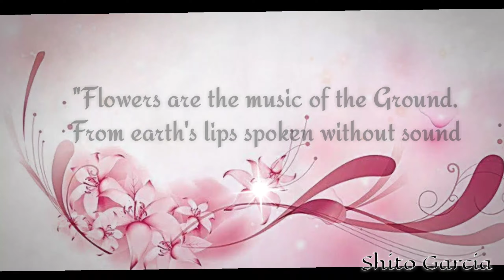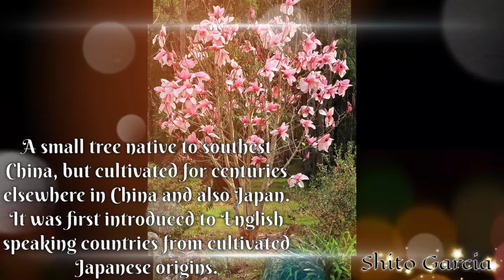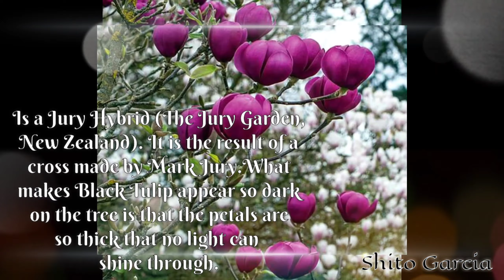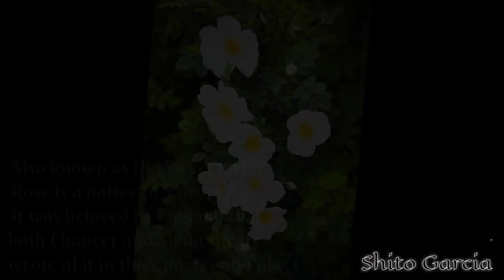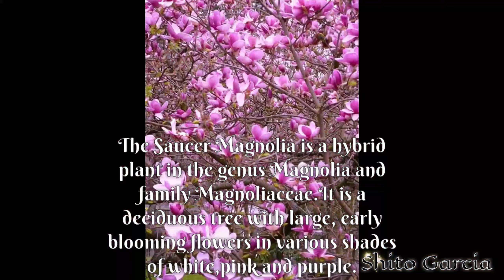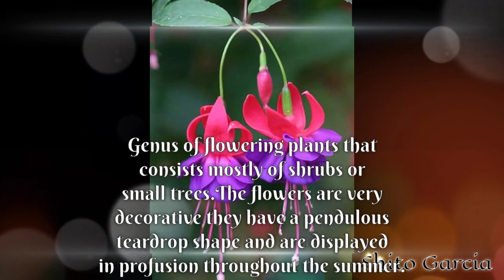Different​ Flowers All over the World 🌺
📌Jane Magnolia
📌Vulcan Magnolia
📌Jade Vine
📌Magnolia Liliflora/Lily Magnolia
📌Leonard Messel Magnolia
📌Parrot's beak
📌Black tulip Magnolia
📌Southern Magnolia
📌Middlemist's Red
📌Star Magnolia
📌Geranium
📌Eglantine Rose
📌Magnolia Yellow Butterflies
📌FoxGloves
📌Puya Alpestris
📌Ann Magnolia

Flowers are the music of the ground.From earth's lips spoken without sound.

Different Fruits coming Soon.

Next Haunted places in Baguio city ☺